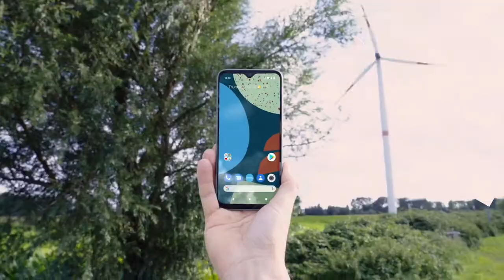Smartphone-constructor Fairphone 4 presented with a 5-year warranty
Базована в Амстердамі компанія Fairphone представила спадкоємця лінійки самих ремонтопридатність смартфонів у світі - Fairphone 4. Смартфон випускається через рік після запуску Fairphone 3+ і два роки після дебюту Fairphone 3 в серпні 2019 року, а Fairphone 2 був представлений влітку 2015 року.